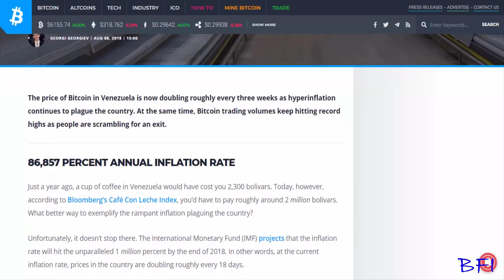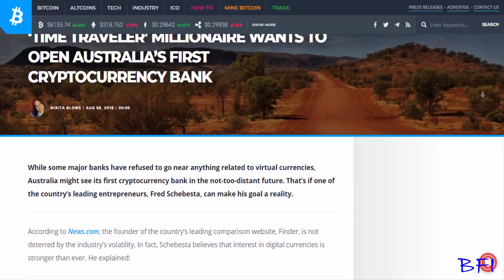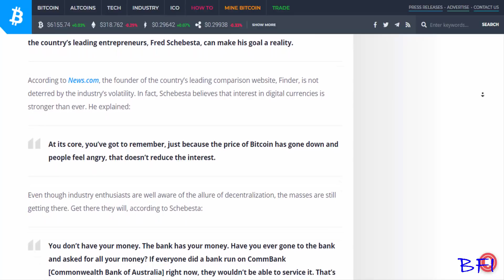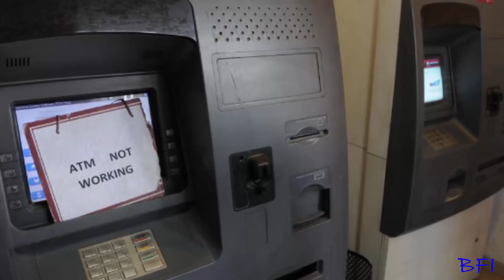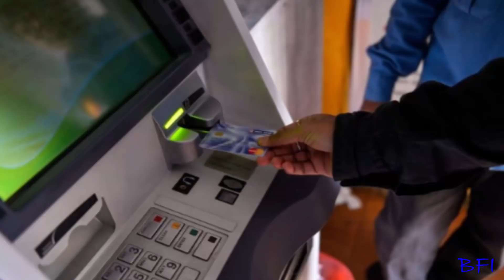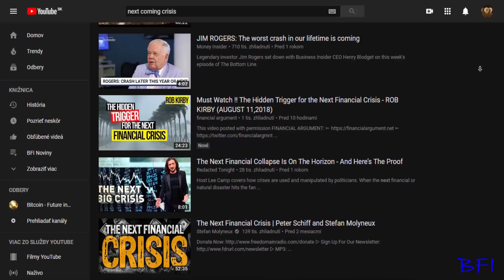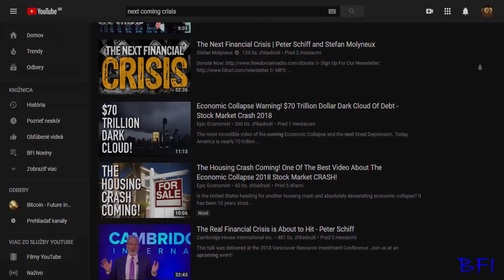Prichádzajúca kríza a reakcia na ňu, čo môžeme očakávať od kryptomien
Vitajte v dalsom videu kde sa pozrieme na to , ako by najblizsia kriza mohla ovplyvnit krypto ako take a preco verim v to , ze tento market by mohol byt pouzity ako bezpecny unik pred stratou vasich penazi pocas najblizsej krizy.

Vsetky linky na registraciu a kupu kryptomien najdete tu . .

Link na penazenku Ledger Nano S , kde si mozete bezpecne uschovat svoje kryptopeniaze ...

Pre denne cerstve spravy ohladom kryptomien nas sledujte na fb ...

Bitcoin  - Investícia do budúcnosti BFI

Pokial nas kanal chcete podporit malou dotaciou linky najdete tu .

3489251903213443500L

1BQPUPWogfCVDaiCXLNpY9SWt5AAFiyM5s

LQ5HzxpS1RC9w1VP5p9ENS2xMJXoPUq58K

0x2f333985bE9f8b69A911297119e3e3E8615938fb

Velmi pekne dakujeme ...

PS. Toto nie je finančné poradenstvo. Nase videá (ako je toto) sú  pozorovania a názory , ktoré sme sformulovali prostredníctvom výskumu. Nepovažujte toto video za výslovné finančné, investičné alebo obchodné poradenstvo. Musíte si urobiť svoj vlastný prieskum pri nákupe svojich kryptomien ...